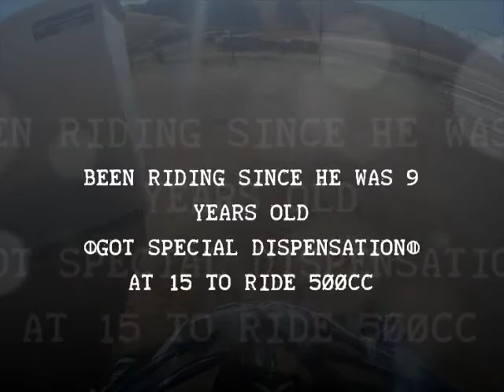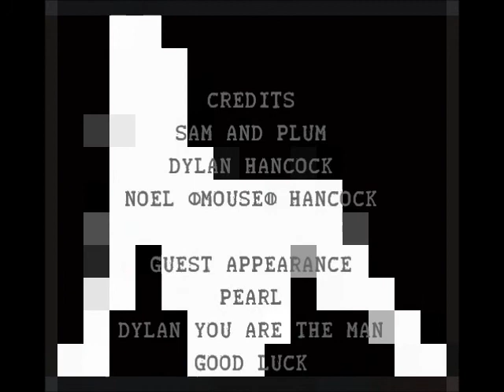Dylan Hancock;Onboard Solo/Speedway BikeFootage;Patetonga Speedway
Dylan comes to get some seat time on his bike and after some tuning by "mouse" the father... Dylan's 6 week lay off for engine building is a distant memory...the young fellas on fire. he makes it look so easy!. It's not.